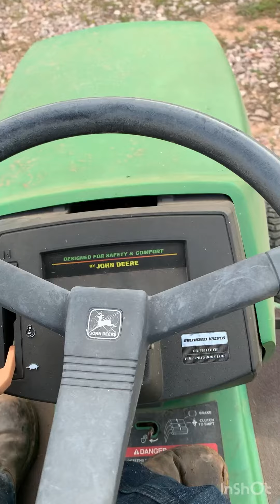Heavy equipment operations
Operating the KOMATSU micro shovel